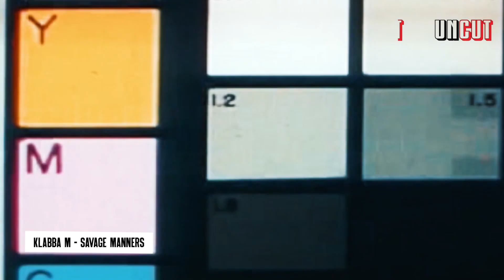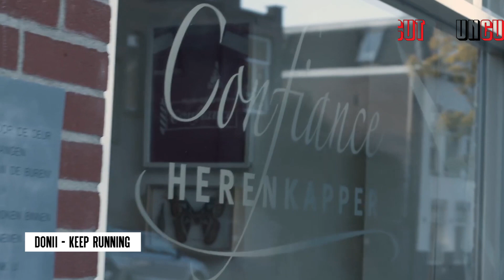Jerrafast In Me City?, Gangsta Bop, KLABBA M brengt Savage Manners, Donii dropt Keep Running | Uncut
SPTV is terug met een nieuw item genaamd 'Uncut'.

Uncut is een nieuw item waarbij releases van
zowel de underground als de independent scene worden besproken en gepromoot.

Host: Angel

SPTVNL 2021©